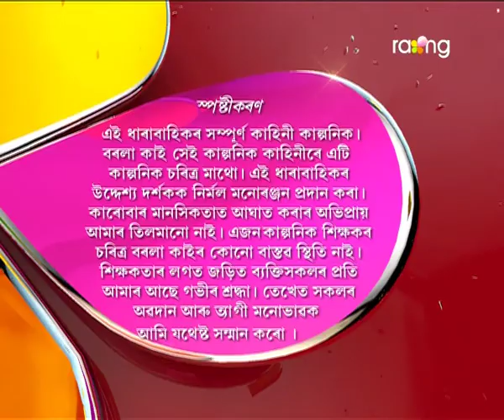Borola Kai | 01st April | Full Episode | No 606